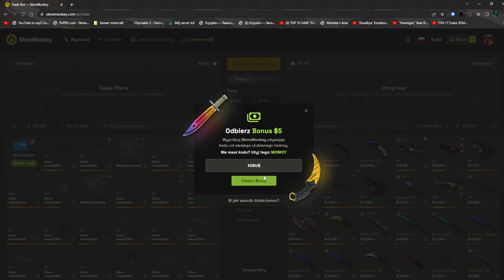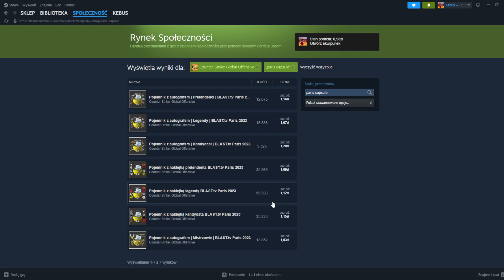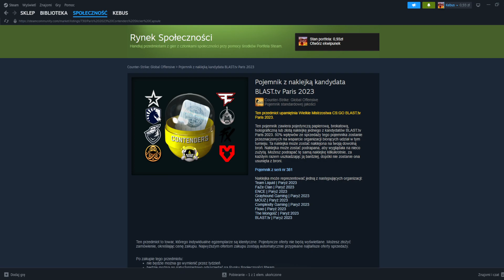DLACZEGO JEST TAK MAŁO HOLO?